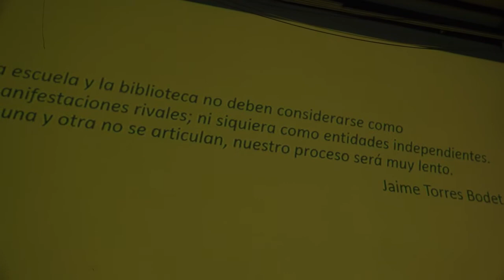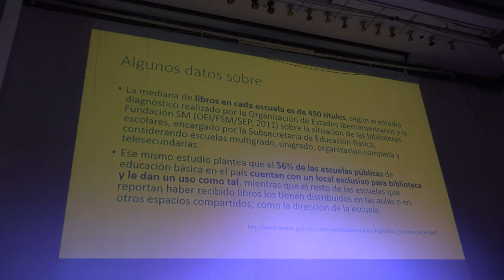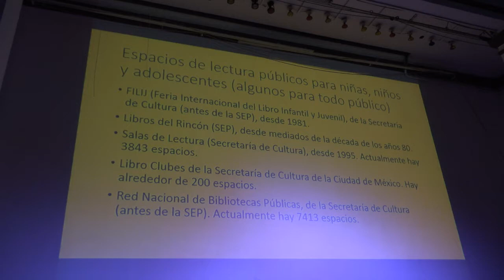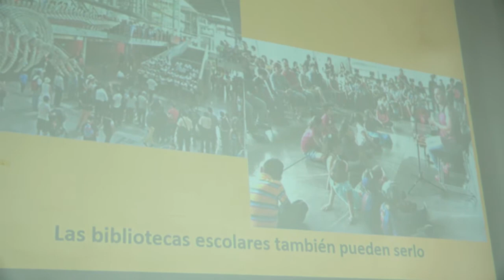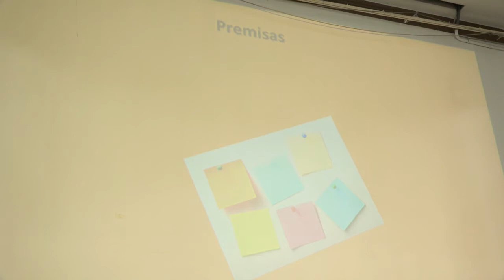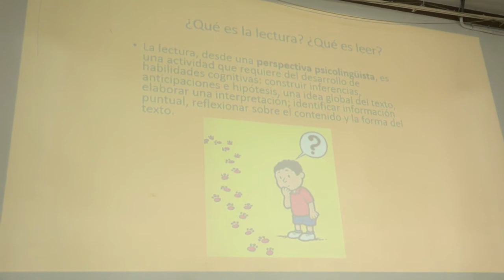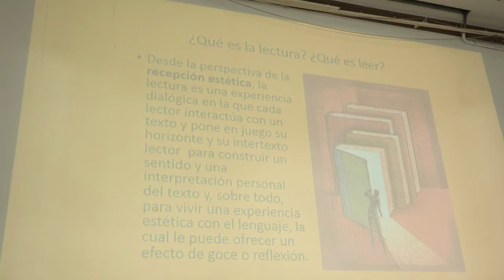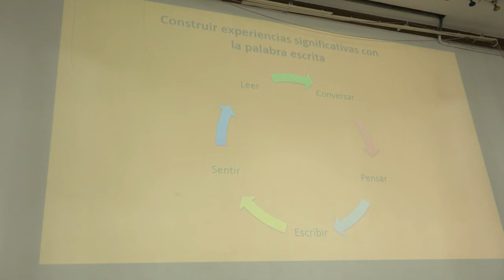Conferencia: Importancia de las bibliotecas escolares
Como parte de las actividades del IX Congreso de Literatura Infantil y Juvenil: Lectura y literatura juvenil, organizado por la Casa de la Literatura Peruana, se realizó la conferencia Importancia de las bibliotecas escolares. Este evento estuvo dirigido por la investigadora mexicana María Esther Pérez y tuvo lugar en el auditorio de la Gran Biblioteca Pública de Lima.

Marte 3 de abril de 2019.